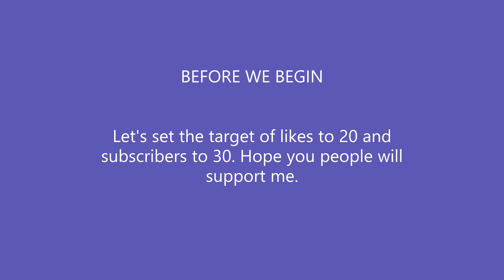second week photographs video | Huanin's Photography